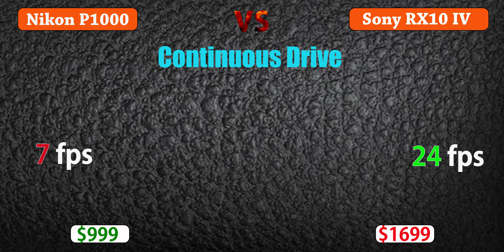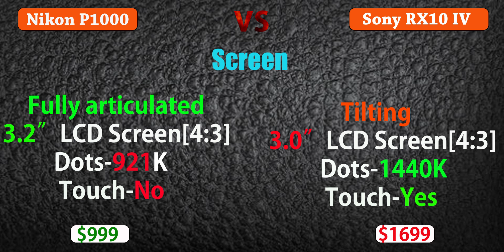Nikon P1000 vs SONY RX10 IV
US Nikon P1000
UK Nikon P1000
Nikon COOLPIX P900 1080p P
Sony Cyber‑Shot RX10 IV